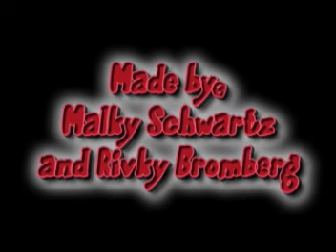Nofei Aviv Purim Noar Shpiel 2007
me and rivky made this purim day... its funny.. enjoy!